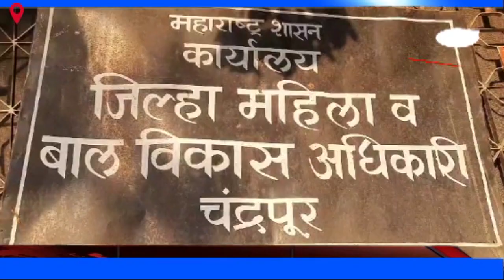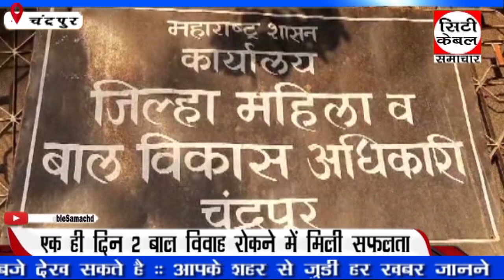एक ही दिन 2 बाल विवाह रोकने में मिली सफलता ,City Cable Samachar GTPL Chandrapur 08 06 2024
City Cable Samachar is the leading channel for the news content from Vidarbha region in Maharashtra India having it's head office based at  CHANDRAPUR , Maharashtra.
विश्वसनीय और  जिले का सबसे Strong Nework Hindi News Channel है। राजनीति, मनोरंजन,  व्यापार और खेल से जुड़े Latest News अपने दर्शकों तक पहुंचाता है।